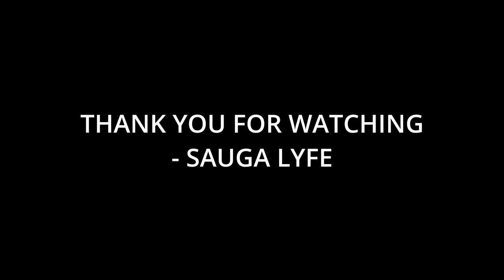Top 10 Indian Rappers You Should Know in 2023